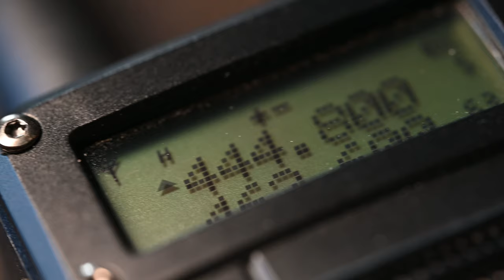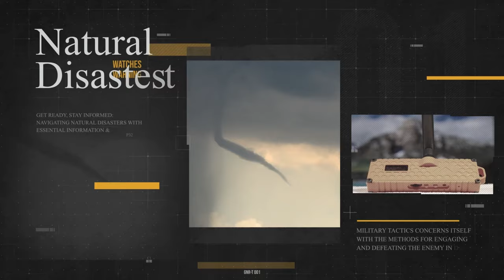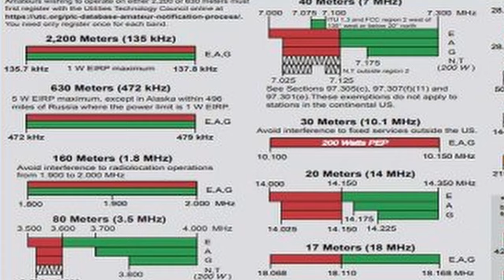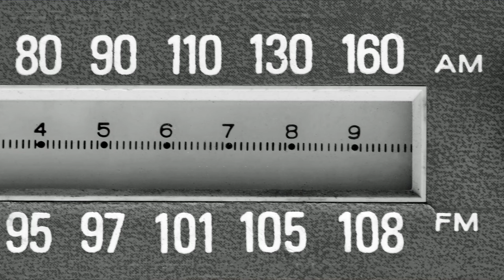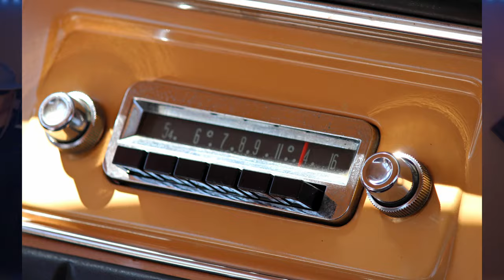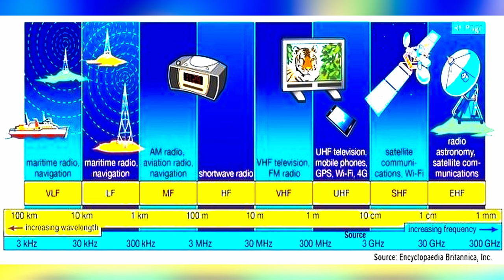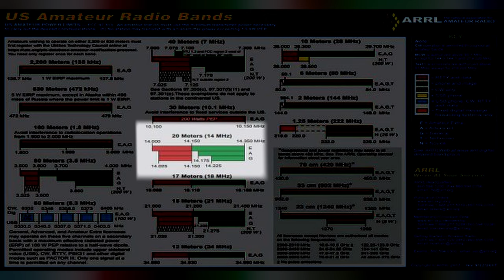Exploring Ham Radio Frequencies: Unlocking the Secrets of the RF Spectrum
📻 **Exploring Ham Radio Frequencies: Unlocking the Secrets of Spectrum Diversity** 📡

Welcome to our latest video where we dive deep into the world of ham radio frequencies! Join us as we unravel the mysteries of spectrum diversity, from the low-frequency bands of longwave and medium wave to the high-frequency realms of shortwave, HF, VHF, and UHF. Discover the unique propagation characteristics of each band and how they shape communication possibilities for amateur radio enthusiasts.

In this video, we'll explore the fundamental principles behind ham radio frequencies, the various modes of communication they support, and why understanding their breadth is crucial for anyone interested in becoming a proficient ham radio operator. Whether you're a newcomer looking to embark on your amateur radio journey or an experienced operator seeking to deepen your knowledge, this video offers valuable insights and practical tips to enhance your understanding of frequency bands and their applications in ham radio.

🔍 Topics Covered:
- Overview of ham radio frequency bands
- Propagation characteristics and considerations

🎥 Don't miss out on this informative exploration of ham radio frequencies! Hit the play button now and join us on a journey through the fascinating world of spectrum diversity in amateur radio.

**Like** and **share** this video to spread the excitement of amateur radio with fellow enthusiasts!